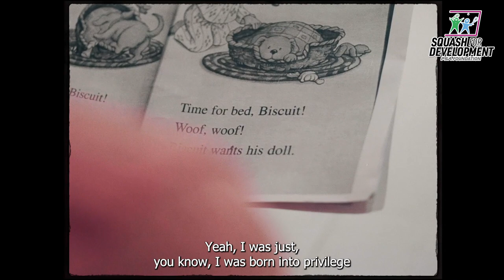Meet Squash Dreamers Ambassador Lucas Serme! | PSA Foundation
Squash Dreamers is in Amman, Jordan, working with young refugee and underprivileged girls, providing them with professional-level squash training and English instruction.